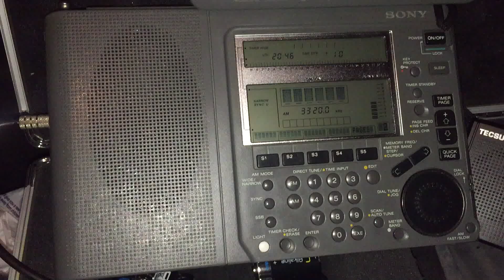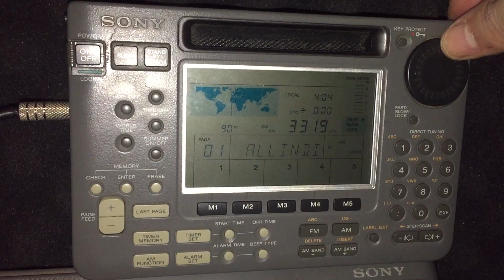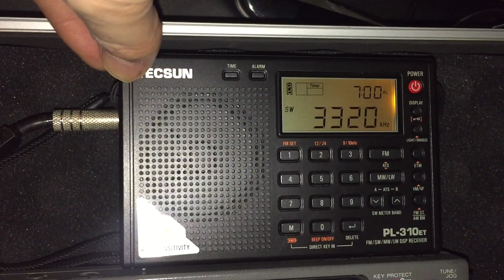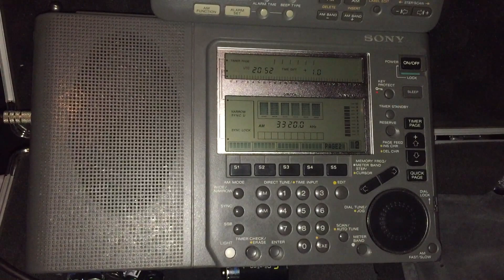Sony ICF-SW77 vs ICF-SW55 vs Tecsun PL-310ET: Radio Sonder Grense 3320 kHz, Meyerton, SA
Hi there, the next in the series of comparison tests, this time using a stronger signal from Meyerton, but one which was suffering from adjacent channel QRM. You will notice the Sonys cope very well with the noise, but, as might be reasonably expected, even with a narrow filter setting, the Tecsun is far less assured in it's delivery of clear audio. In order to be certain the signal hadn't either faded out or become completely swamped in QRM, the video finally returns to the Sony  ICF-SWS77 and once again, Radio Sonder Grense can be heard with reasonable clarity. Recorded at the woods in Oxford UK on 18/12/16 at 19:46 hrs UTC using a 75 metre longwire.